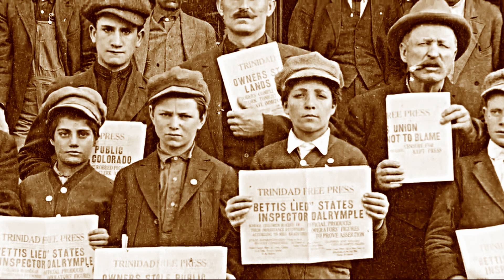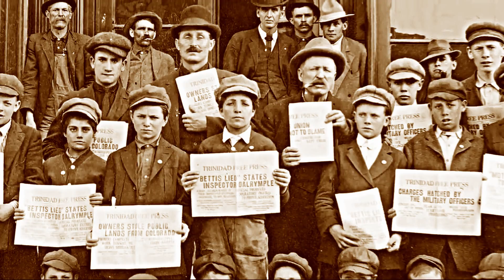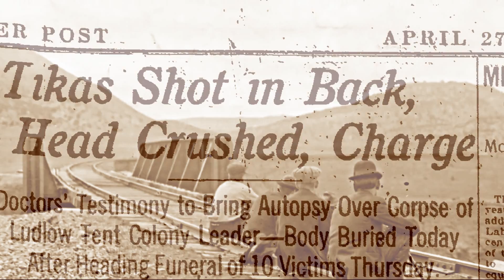"Ludlow" by Eddy's Acoustic Zephyr. Video by Mike Hay